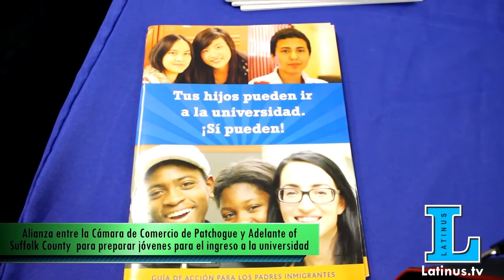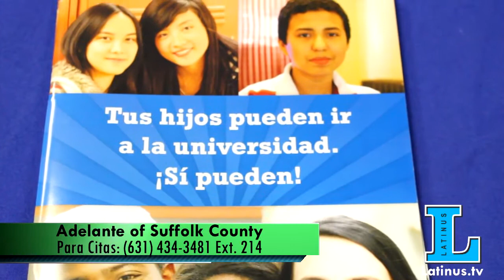Partnership of Adelante of Suffolk County and Patchogue Chamber of Commerce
Alianza entre la Cámara de Comercio de Patchogue y Adelante of Suffolk County para preparar jóvenes estudiantes del distrito escolar de Patchogue-Medford. para el ingreso a la universidad.
Partnership of Greater Patchogue Chamber of Commerce and Adelante of Suffolk County to provide college preparation assistance to students in the Patchogue Medford School District.